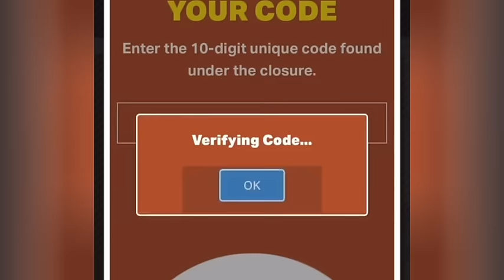AHHH MOZISI : THE PROBLEMATIC CHILD